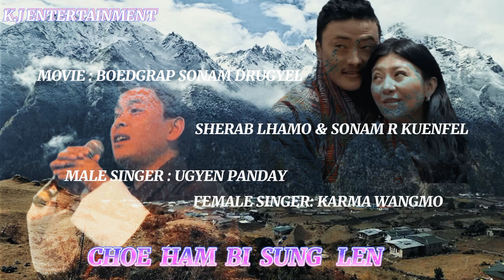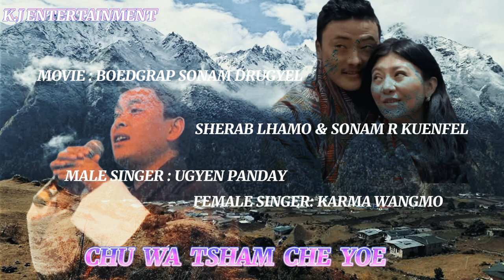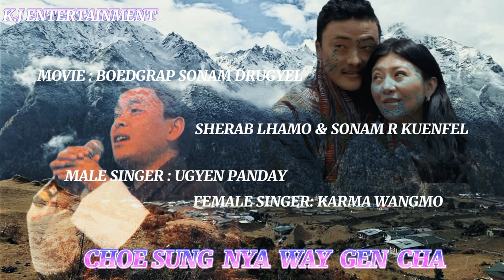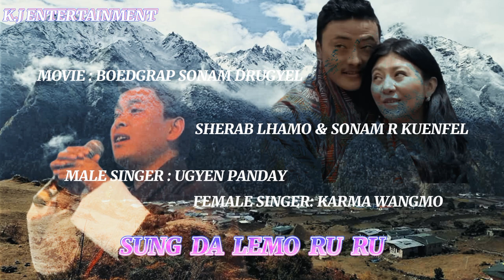SONG : SUNG DA LEMO RU RU. SINGERS : UGYEN PANDAY & KARMA WANGMO. MOVIE : BOEDGRAP SONAM DRUGYEL.